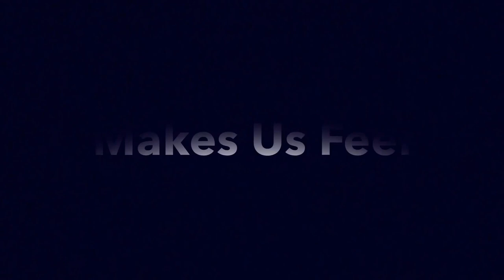Tesco St Neots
We take our Community Work very seriously at Tesco St Neots. But helping our community really does make us feel epic.

If you'd like to find out more about the great work we do then come to our Facebook page: